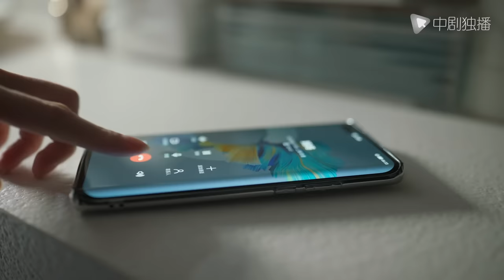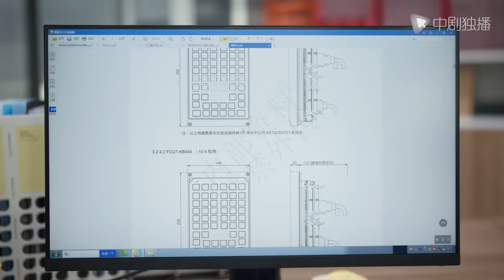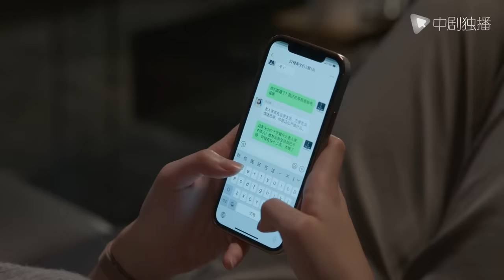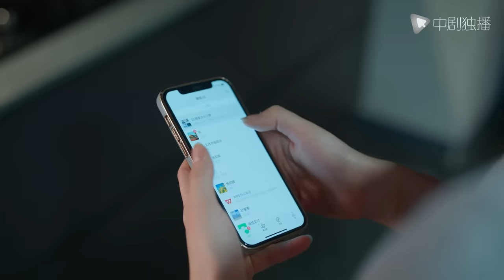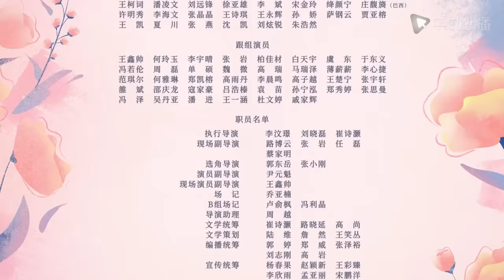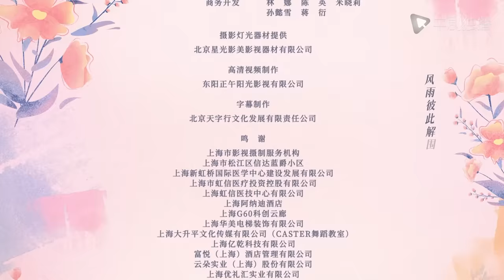欢乐颂5 EP19 | Ode to Joy V 19（江疏影、杨采钰、张佳宁、窦骁 领衔主演）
⏩01:23 跳过片头
😠04:40 戴维与母亲在医院发生争执

► 剧情介绍
22楼五个姑娘彼此相伴的日子还在继续，更多的困难也接踵而来，还好她们已足够了解彼此，感情也日益深厚，可以互相支撑度过这些难关。叶蓁蓁(江疏影 饰)醉心科研之余频频受到戴维的家事影响，如何简单生活成了难题，幸好她立场坚定也足够清醒，又有足够爱她的家人，最终解决了这些困难。方芷衡(杨采钰 饰)意外收获了一个妹妹，这让她改变很多，逐渐回到生活的正轨上来。朱喆(张佳宁 饰)通过多年奋斗积累，完全靠自己在上海站稳了脚跟，也终于突破了事业的瓶颈。何悯鸿(张慧雯 饰)在走了一段弯路后，离开22楼又最终回归，开始学会思考，懂得付出，也明白人与人之间该如何相处。余初晖(李浩菲 饰)靠外部动力逼自己努力，渐渐走向自觉，稳步上升，摆脱了出身的桎梏。生活给予的考验和馈赠还会一直继续，但有22楼姐妹的支持和陪伴，她们就能勇往直前，一路奔向幸福。